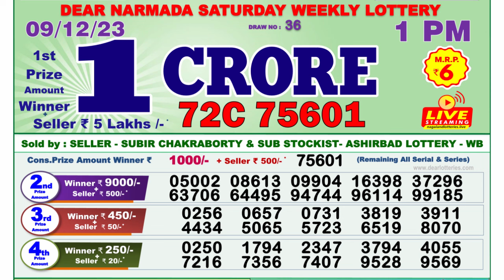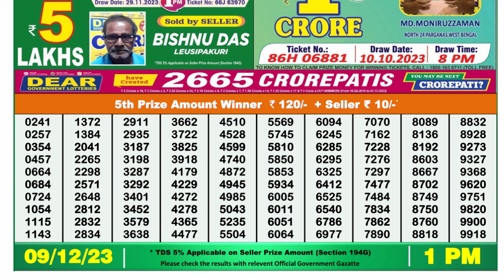Dear Lottery Sambad 1pm today 09.12.23 Nagaland State Lottery Result